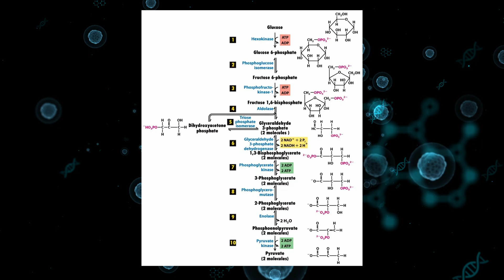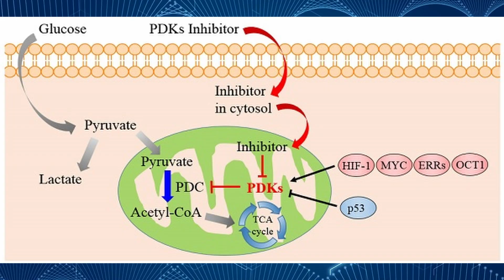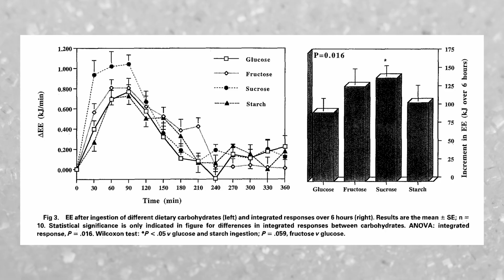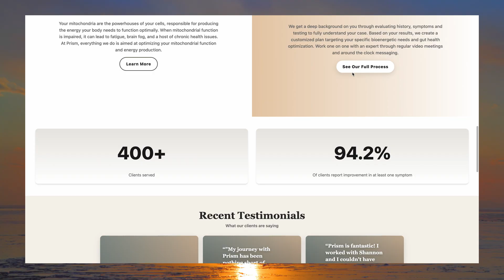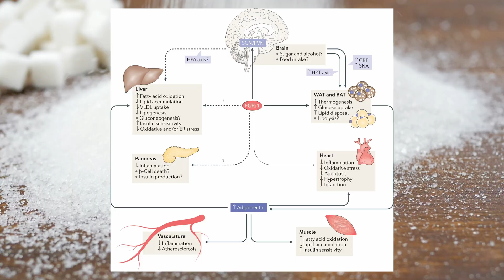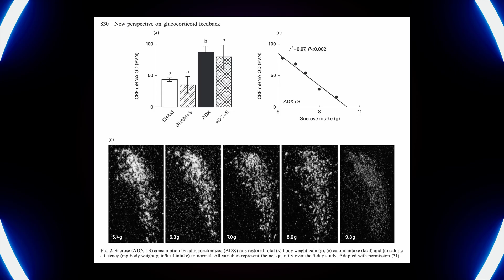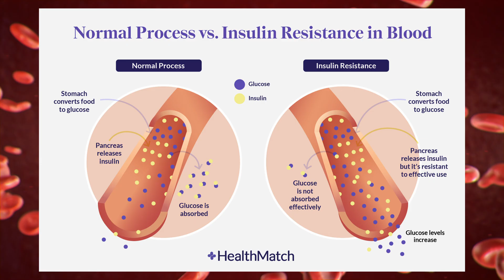Sugar is good for you. Here’s what everyone misses:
Demystifying sugar.

If you want PERSONALIZED, IN DEPTH & RESEARCH BACKED help from us, schedule a free call with us